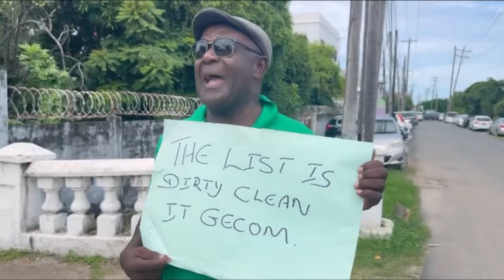CLAUDETTE MUST GO, TEAM MOHAMED IS NOT THE REASON FOR MY USA VISIT.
PROTEST OUTSIDE OF GECOM FOR A NEW VOTER'S LIST,  DEMERARA WAVES DENNIS CHABROL ENQUIRES ABOUT THE REASONS FOR THE VICE PRESIDENT TRIP TO THE USA, THE REALEST THING FROM GUYANA WANTED MORE CLARITY ON THE VP'S USA TRIP